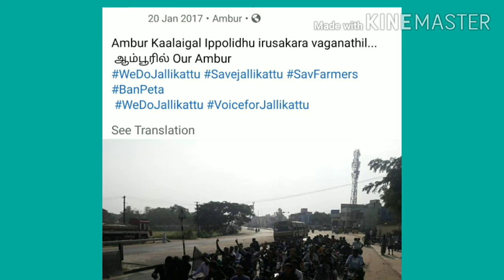Throwback to bike rally organised in protest of jallikattu protest in 2017 Place OAR